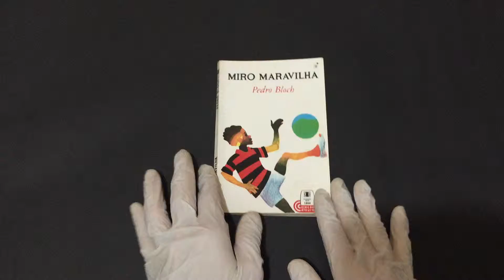Compre Agora: Miro Maravilha